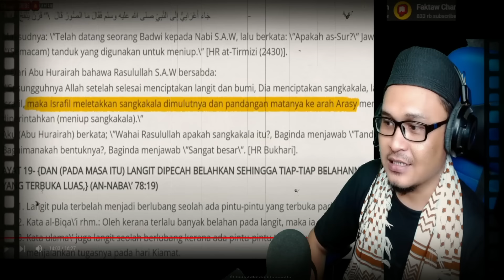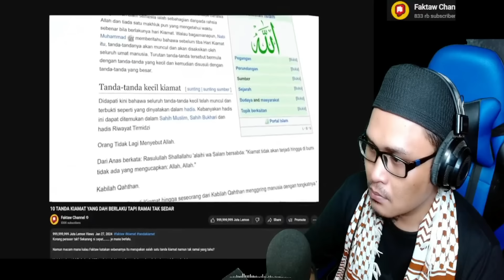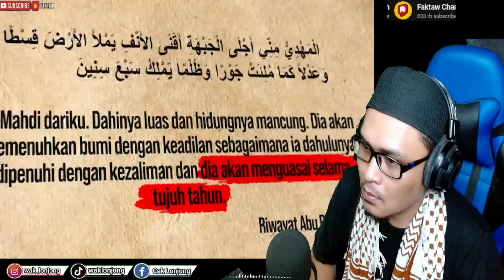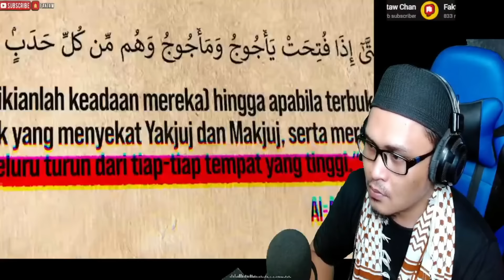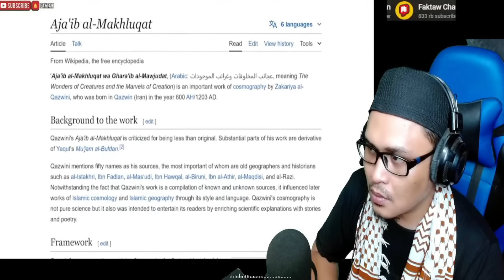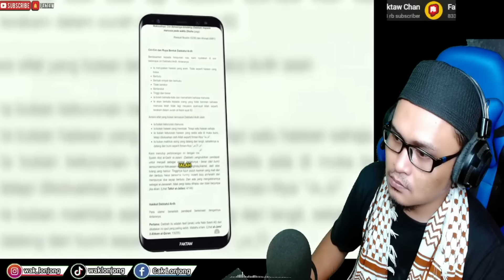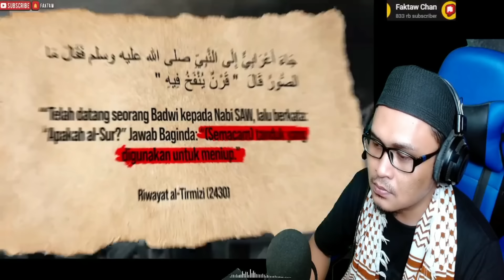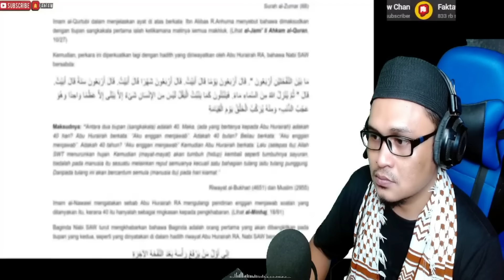JOM KITA TAUBAT REK‼️ 10 MAKHLUK YANG AKAN KELUAR PADA HARI KIAMAT BUAT SAYA MEREMANG | Wak Lonjong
SOURCE BY :  @FaktawChannel